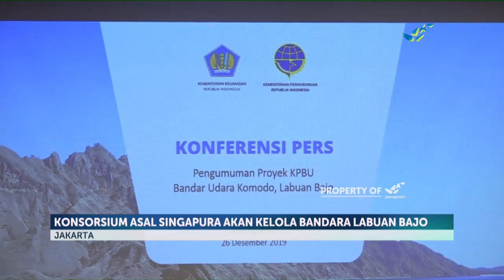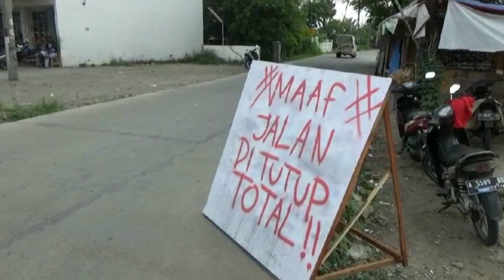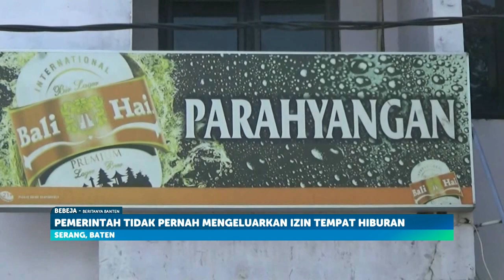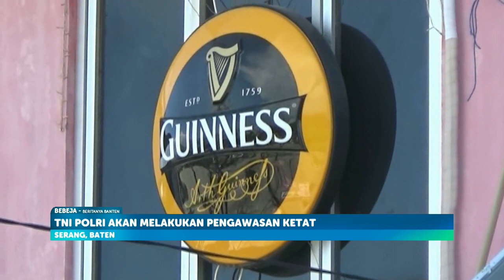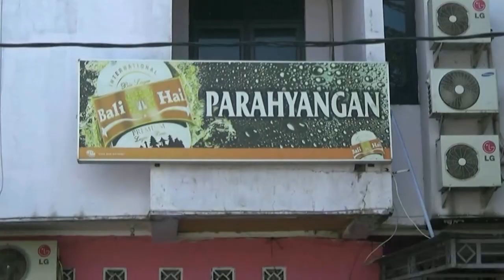Konsorsium Changi Akan Kelola Labuan Bajo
Pemerintah menetapkan konsorsium perusahaan asal Singapura sebagai pengelola Bandara Labuan Bajo, Nusantara Tenggara Timur. Konsorsium yang teridi dari tiga perusahaan itu akan mengelola bandara di Pulau Komodo selama 25 tahun.